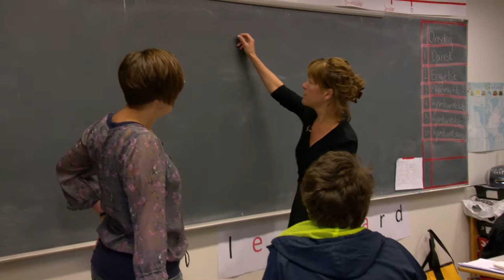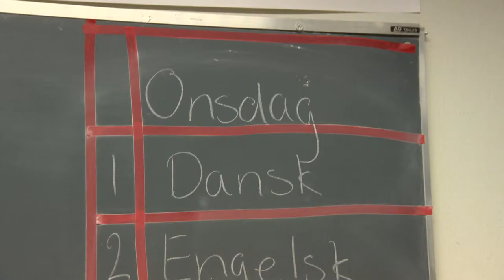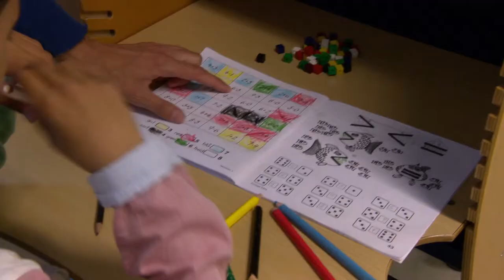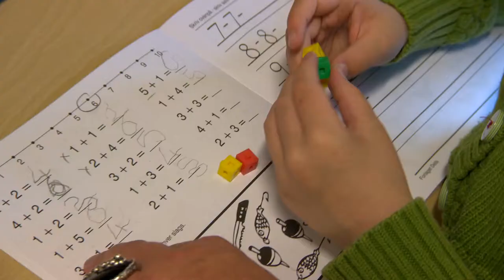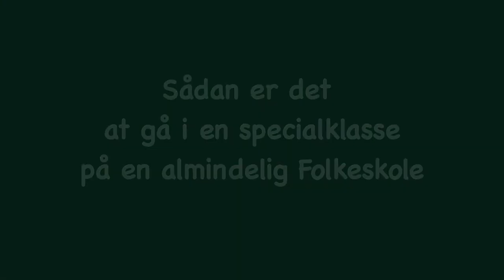Aarhus Kommunes Specialklasser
F Rev QT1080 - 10 mbsek